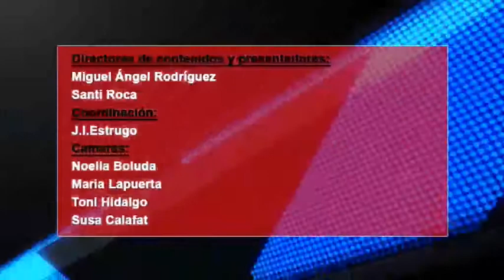2014 02 13 DEPORTES CON R